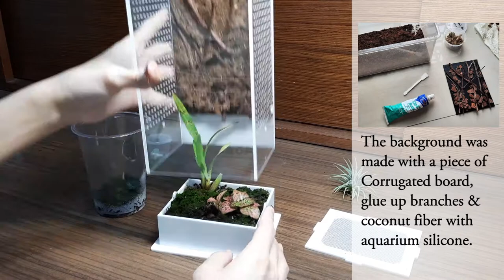Nano Terrarium for Dead Leaf Mantis (Time Lapse Build, Feeding & more..)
A short documentary video about the build of Nano Terrarium for Dead Leaf Mantis nymph (Deroplatys lobata).

0:00 - Introduction
0:14 - Time Lapse Build
4:10 - Let's get the Mantis In
5:48 - Feeding session
6:29 - It Molted!